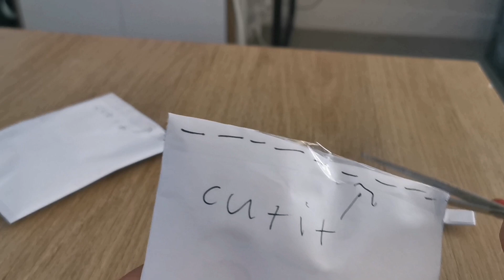unboxing cute girl blind bag👭